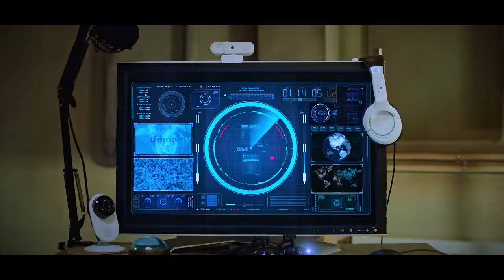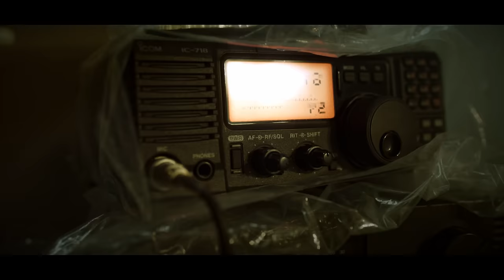Young K "Guard You(끝까지 안아 줄게)" M/V